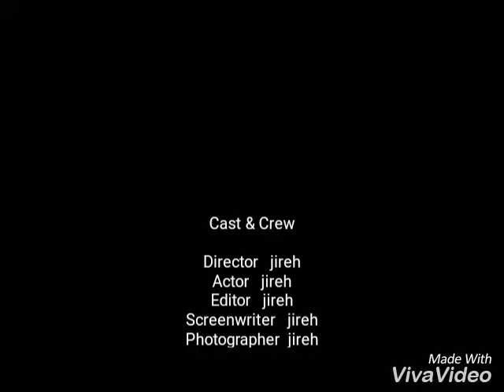Connie aka ct aka Connecticut from red vs blue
Redlighting_

Cybertron50

Redlightning_